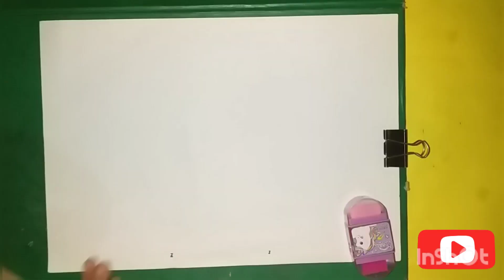Beautiful girl😲🤤 with glitter dress new design😍 #craft